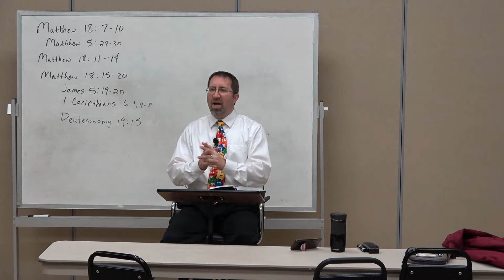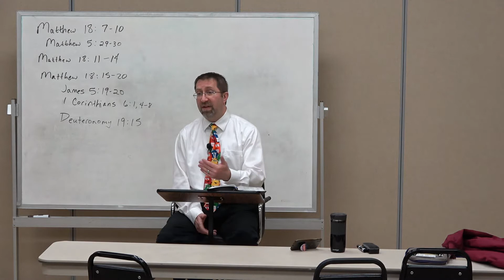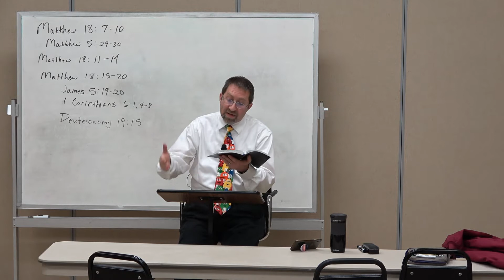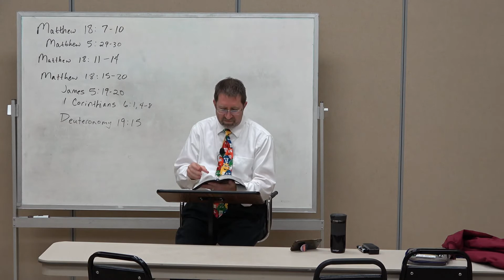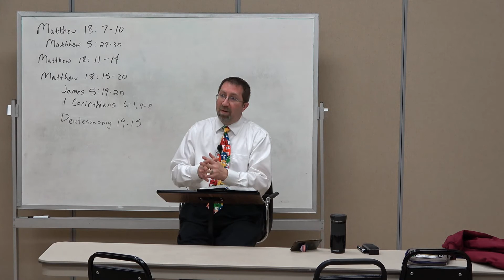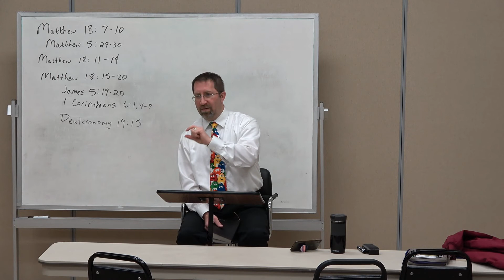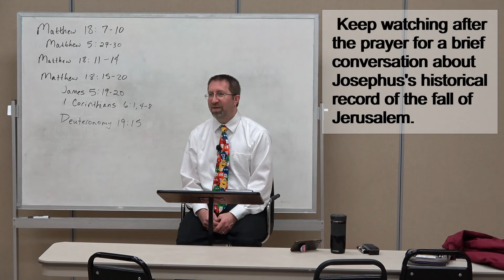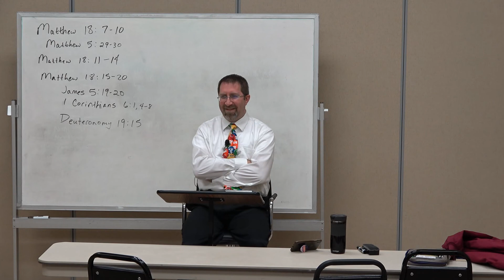[Matthew 84] - Matthew 18:7-11 (The Seriousness of Judgement)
We didn't get as far today as I thought we might, but that's because I took another tangent.  Today's conversation dealt almost exclusively with Jesus' use of the word/place Gehenna.  We did talk about a few other items as well, but I bounced around a bit trying to pull together some background verses to help understand the place called Gehenna as well as possible ways Jesus would use the location to depict judgement.

I kept saying "Valley of Himnon" for some reason when I meant to say "Valley of Hinnom."   I will also paste a fair portion of my notes into a new comment so you have the framework and the verses that I was using (as well as others I didn't mention) throughout the Gehenna discussion.  That topic deserves a much fuller study and could itself take a long time to cover, but the intent today was just to lay down some foundation for some thinking on what Gehenna (translated "hell" in our bibles) might mean to the people of the Old Testament and, especially, to Jesus' followers in the first century.